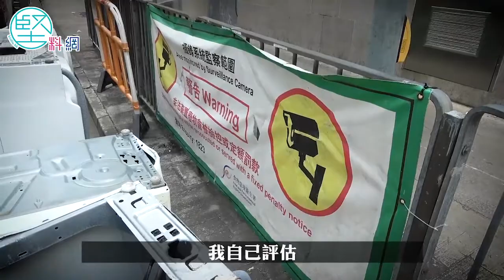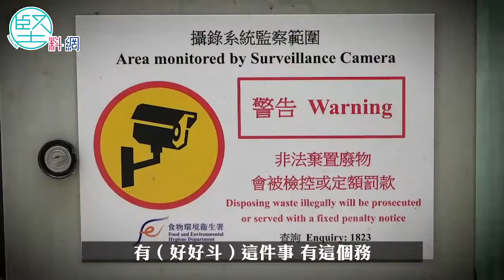【垃圾圍城】 政府資助「好好斗」回收計劃 建築廢料隨街棄置未解決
香港長年受着街頭垃圾困擾，其中俗稱所謂「鹼水粽」、綠色一包的建築廢料，違法棄置舊區街頭，禁之不絶。為鼓勵市民合法棄置建築廢料，環保署透過「回收基金」，貼錢推出建築廢物收集及回收服務先導計劃，開發智能電話應用程式，供市民以預約方式以低廉價錢付費送交廢料。
計劃今年2月起在深水埗展開，環保署稱由2月至7月共收集到63公噸建築廢料，7月份收集量更比2月時多超過5倍。計劃隨即擴展到大埔、沙田和元朗區，不過記者到深水埗巡視時發現，街頭仍是建築廢料處處。據業內人士透露，其實計劃有沒有成效，「條街給到你答案」，透過計劃收集到的建廢料數量其實是少得可憐。有立法會議員則認為，政府須加強推廣，並適時加強執法，以杜絶違法棄置建築廢料問題。